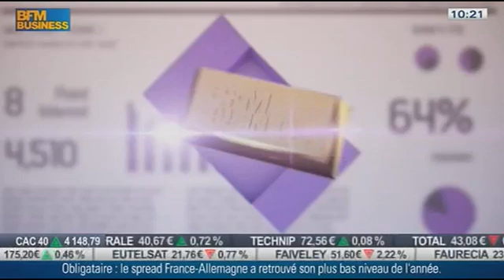Olivier Marin actualités immobilier 5 décembre 2013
Evolution du marché immobilier à Paris au 3ème trimestre 2013, les ventes et les prix dans les arrondissements et les quartiers - extrait Club Immo, président de la Fnaim - Bastide dans le sud Luberon vendue 4 millions d'euros.